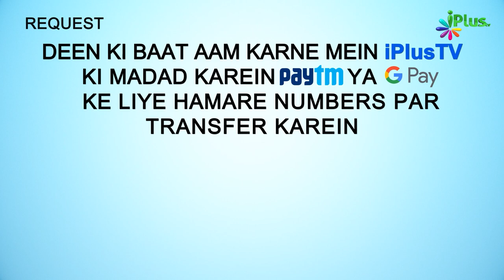Electricity बिजली Allah Ki Ek Badi Nemat | 5 Minute Ka Madarsa 357 | Shaikh Arshad Hussain Mohammadi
Electricity बिजली Allah Ki Ek Badi Nemat | 5 Minute Ka Madarsa 357 | Shaikh Arshad Hussain Mohammadi | iPlus TV

UPI : donateilm@icici